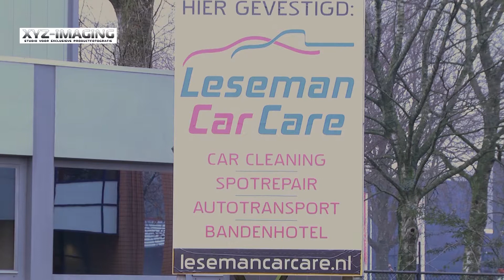Promo video XYZ-Imaging